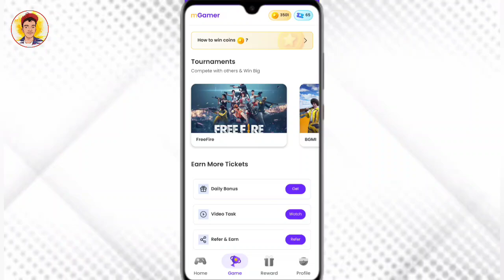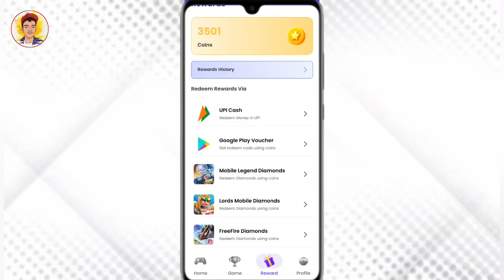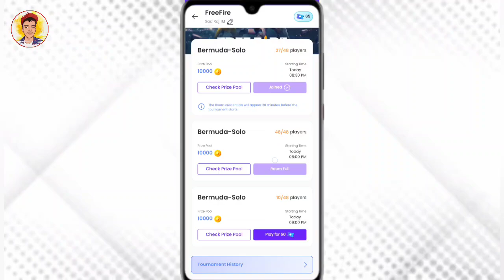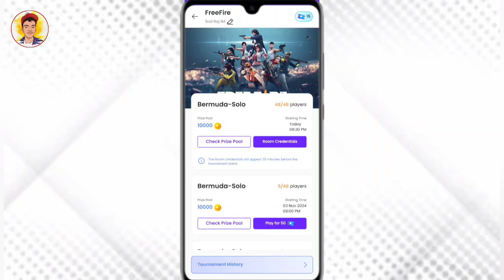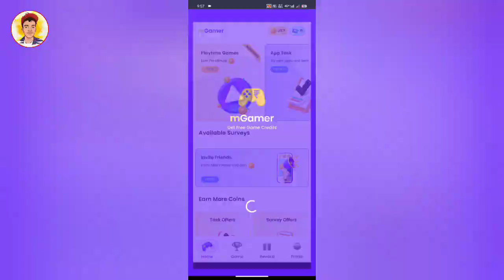ff tournament app with earn money | Best New free fire tournament app 🤑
Refferal Code :- wHqTr6ImuG

Your Queries 🔍 :-
free fire tournament app
ff tournament app free entry
ff tournament app
tournament app for free fire
free fire free tournament app
free fire tournament app free entry
free fire best tournament app
free fire best tournament app apk
free fire best tournament app in india
free fire max tournament app
top 5 free fire tournament app